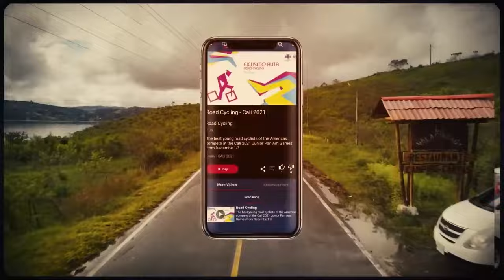FÚTBOL FEMENINO | Semifinal Chile vs. Estados Unidos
⚽🇨🇱🇺🇸 En un emocionante partido de fútbol femenino en los Panamericanos 2023, Chile y EE.UU. se enfrentaron en un enfrentamiento épico. Las jugadoras demostraron su habilidad y pasión en el campo. 🥅 El partido estuvo lleno de acción y emociones.

Vive el deporte como nunca antes en Panam Sports Channel ©